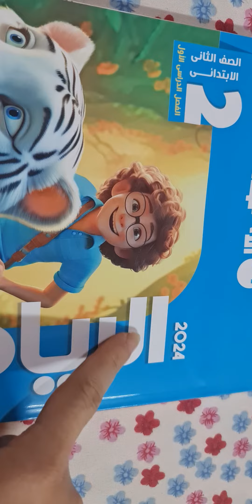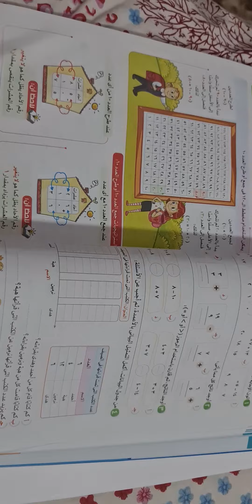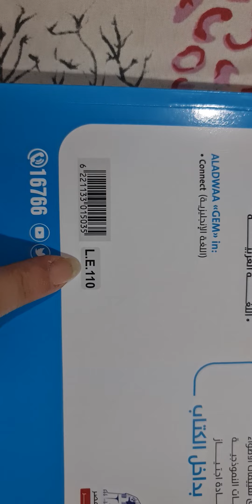الاضواء رياضيات تانيه ابتدائي تيرم اول 2024